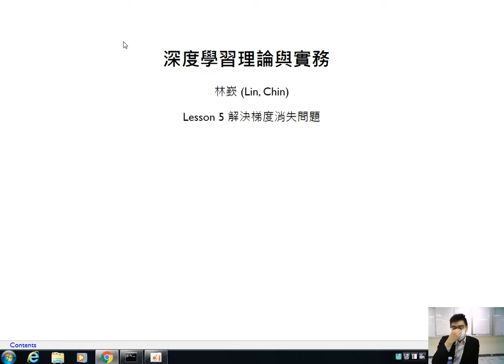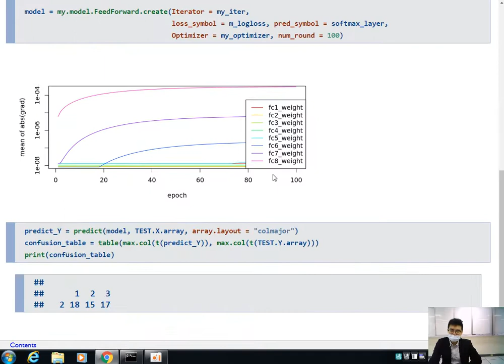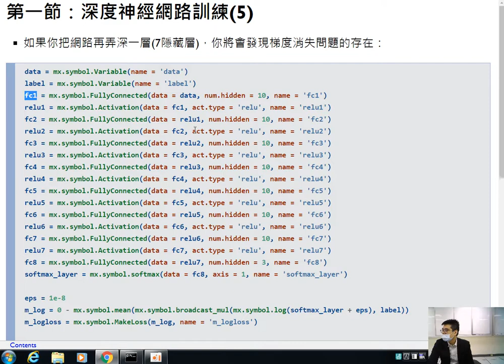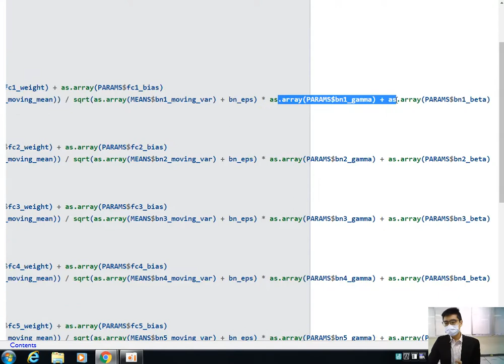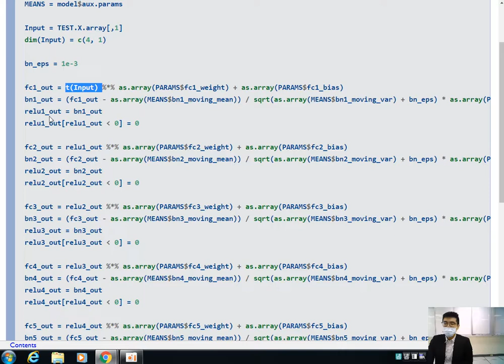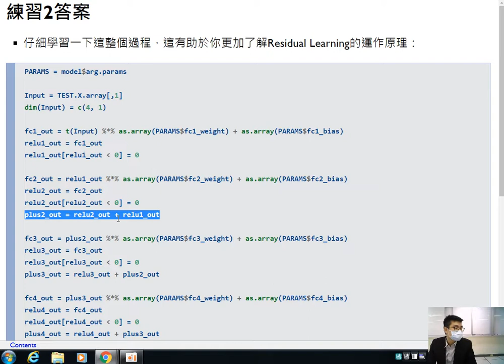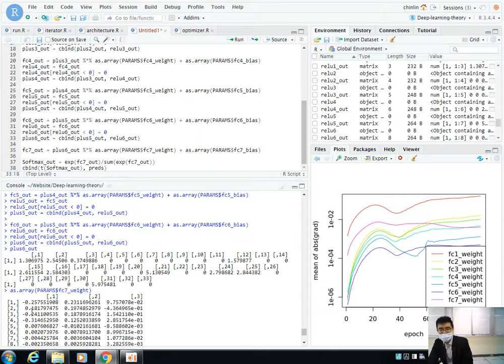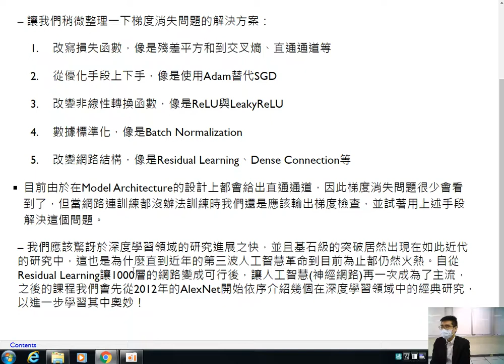深度學習理論與實務-第五課 解決梯度消失問題